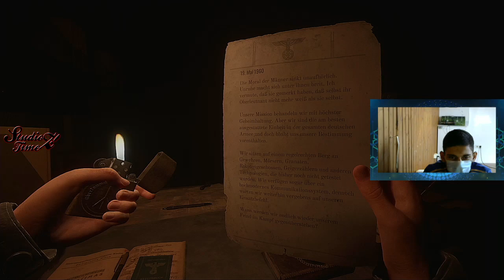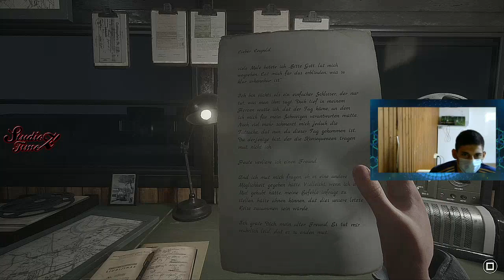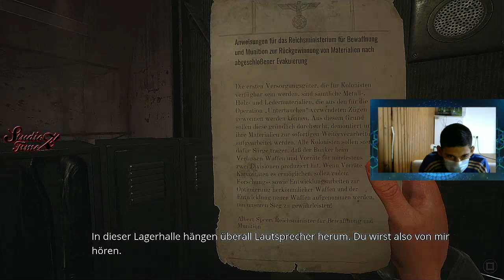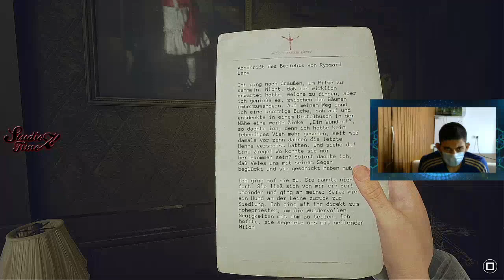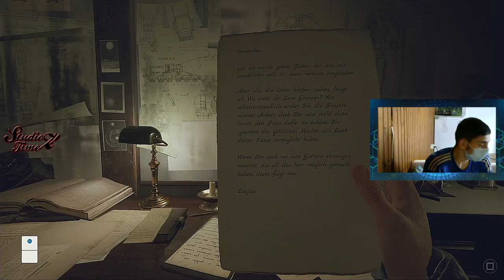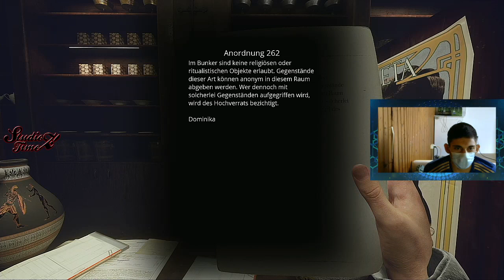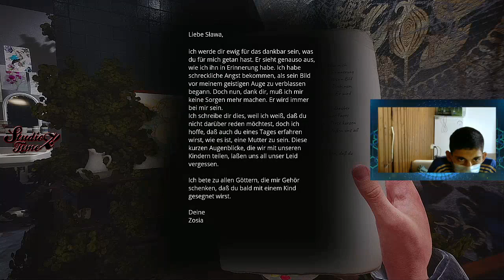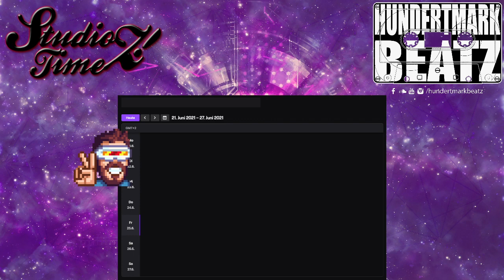Paradise Lost mit Pharao04 ab in eine neue Welt (Ger) #01